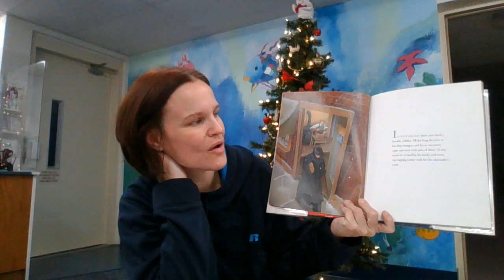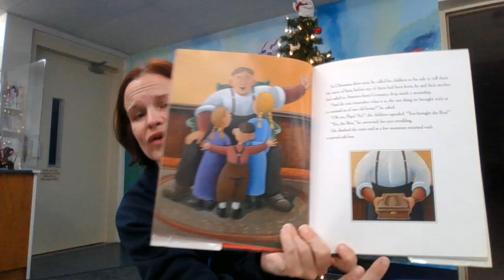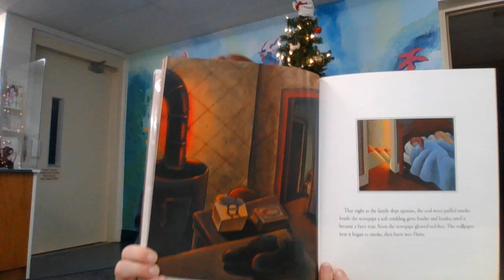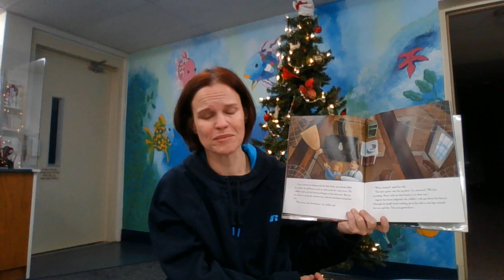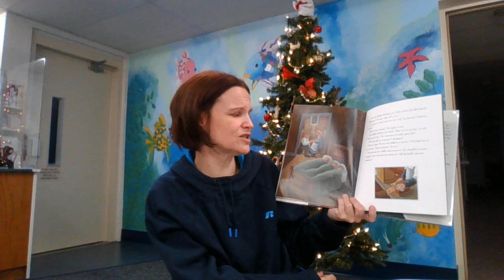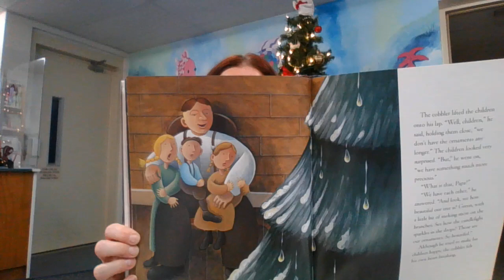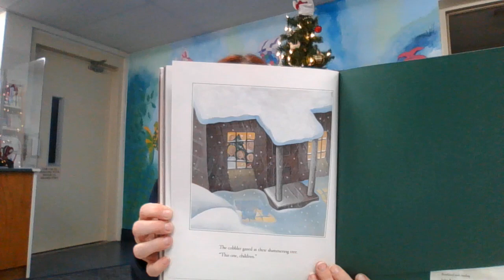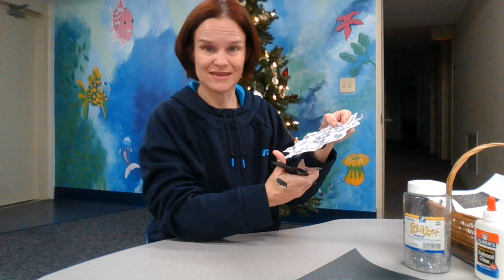Storytime December 6: CHRISTMAS!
Please join Miss April for a weekly themed Storytime. This video is created for children ages 2-6, however older children may enjoy it as well.